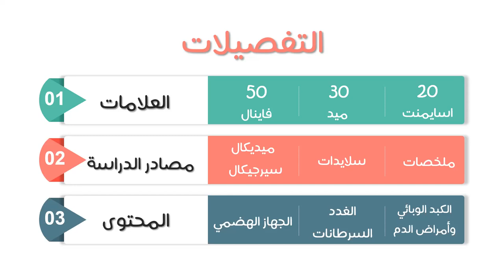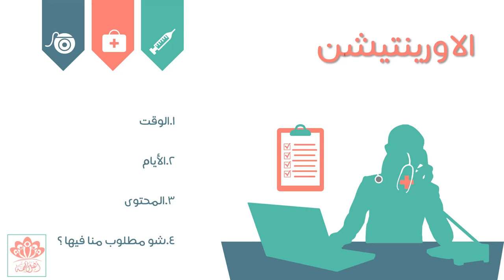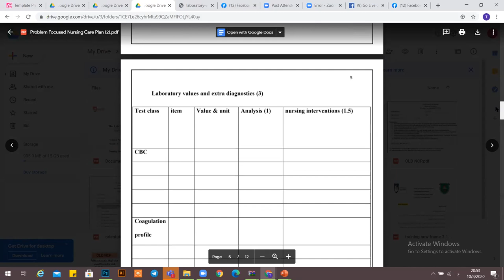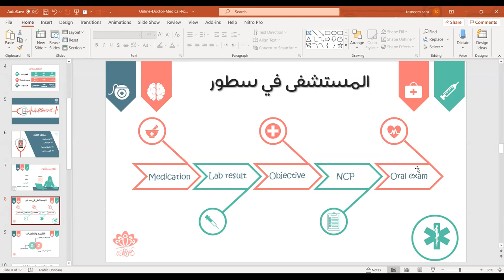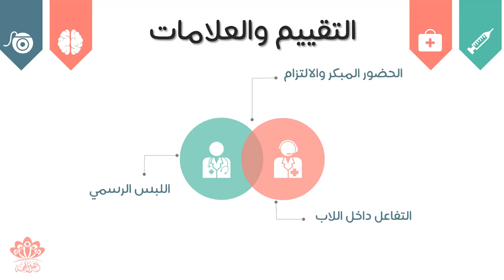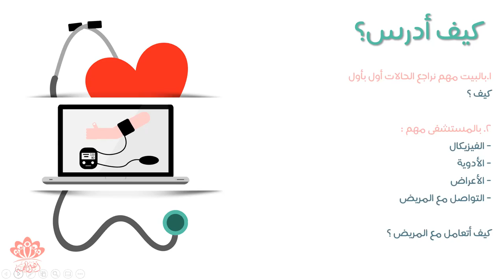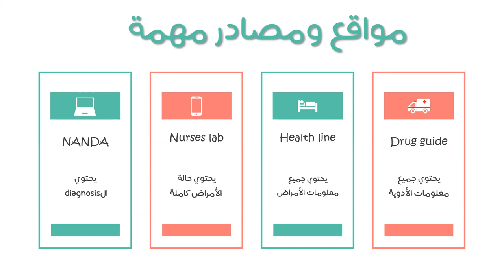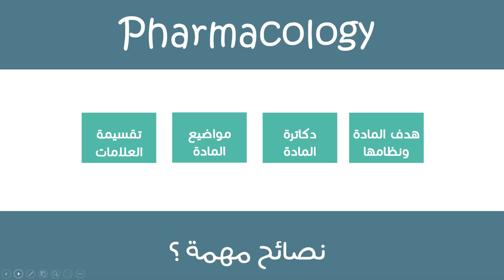اللقاء الأكاديمي لطلاب أدلت 1